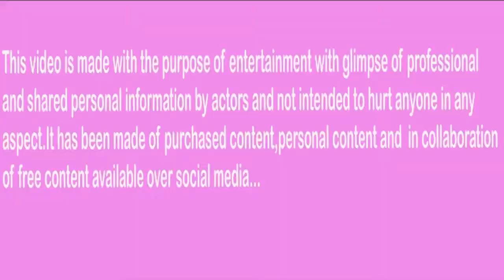आपका फेवरेट बेपनाह इस तारीख को हो रहा ऑफ एयर | Bepanaah Off Air